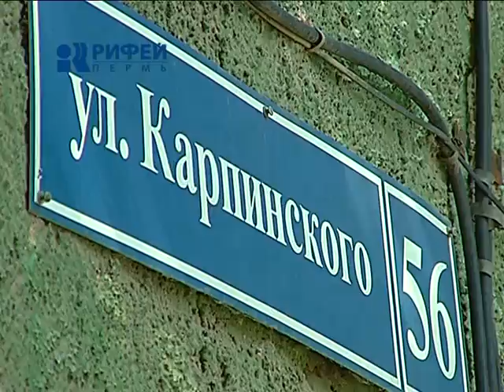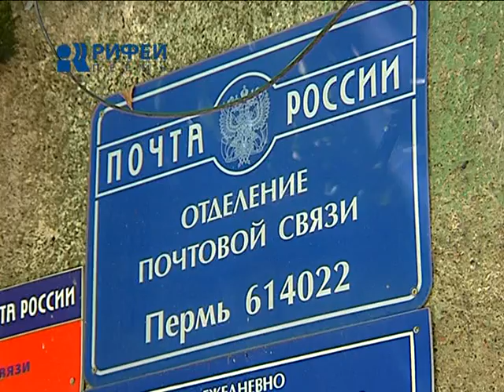Таинственная посылка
Посылка, таинственная во всех смыслах. В одном из почтовых отделений Индустриального района работники получили химическое отравление. Произошло это при сортировке входящей корреспонденции. Всему виной, предположительно, некая посылка, внутри которой находились неизвестные вещества.